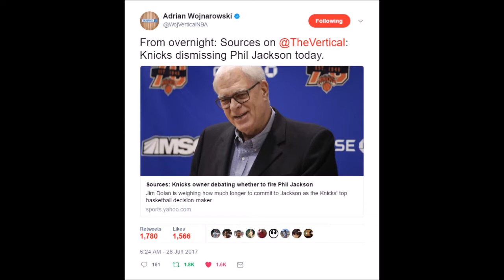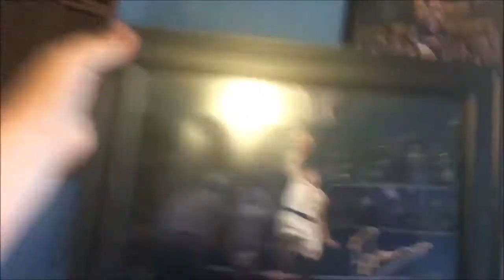KNICKS FANS REACTION TO THE KNICKS FIRING PHIL JACKSON!!! PRAISE BE JAMES DOLAN!!!